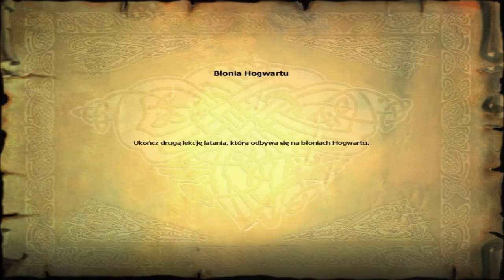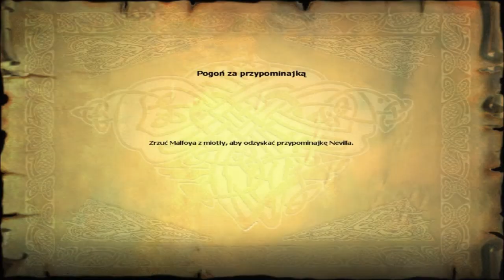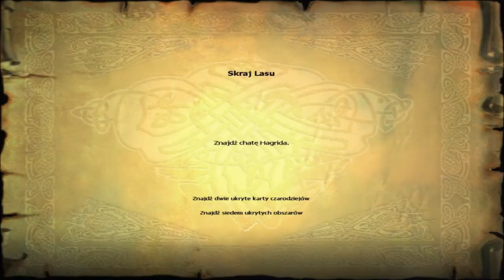Zagrajmy w Harry Potter i Kamień Filozoficzny #4 - Przechadzka do Hagrida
4. część mojego przechodzenia gry ,,Harry Potter i Kamień Filozoficzny" w sposób perfekcyjny (maksymalna możliwa liczba pkt) i na 100% (wszystkie karty czarodziejów).

W tym odcinku Harry kontynuuje zaliczanie sprawdzianu Incendio, oraz udaje się do Hagrida. W międzyczasie okazuje się, że Malfoy jest w posiadaniu przypominajki Nevill'a i trzeba będzie ją odzyskać.

,,Harry Potter i Kamień Filozoficzny" to gra przygodowa oparta o pierwszą część niesławnej serii powieści J. K. Rowling, pt. „Harry Potter i Kamień Filozoficzny”. Przenosimy się w niej do Szkoły Czarodziejów Hogwarts, gdzie podążając wciągającą fabułą przemierzamy sale Hogwartu, oraz jej pobliskie otoczenie, uczymy się pierwszych zaklęć (m.in. Flipendo, czy Alohomora), latania na miotle i gry w Quidditch'a - skomplikowaną wersję piłki nożnej na latających miotłach, a także zbieramy przeróżne przedmioty potrzebne do rozwiązywania kolejnych zagadek i wypełniania zadań. Podczas swej przygody spotkamy znane z powieści postacie, takie jak Ron Weasley, Hermione Granger, Draco Malfoy, czy Rubeus Hagrid, który w pewnym momencie zaprasza naszego protagonistę na ,,herbatkie".